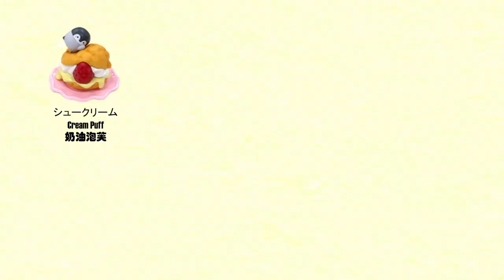[Remix] Unboxing Sweet With Koupen Chan Remix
只是想要恶搞~